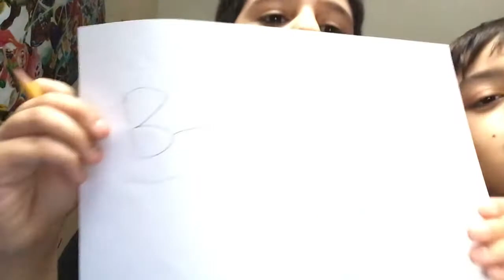Stuffy Review | Ep.3: Larry VS Thor (battle at the end!)